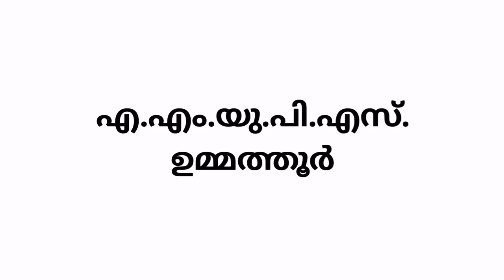ഓണാഘോഷം 2019 | എ.എം.യു.പി.എസ്. ഉമ്മത്തൂർ